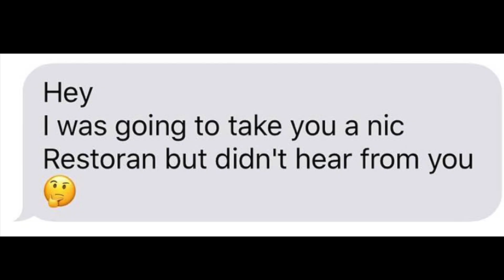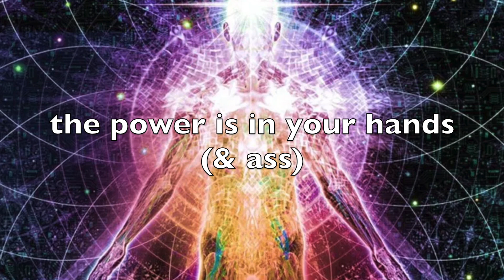I AM Affirmations - 420hz - Get Thicc (POWERFUL)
i love listening to affirmations so I thought I would make my own! :)
DAILY VLOGS!!

MONTHLY E-JOURNALS!! $5 each! (not a subscription)

MY EBOOK "SO FULL OF LOVE" (published in 2016)

CLOTHING LINE!!

amazon wishlist